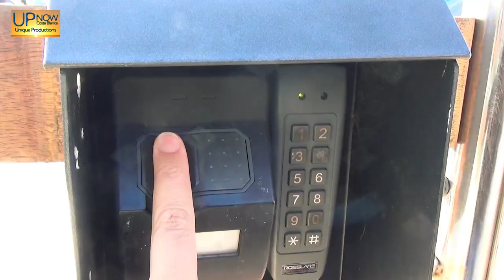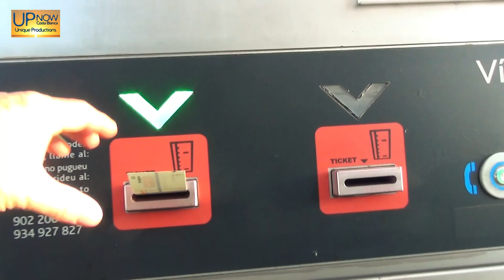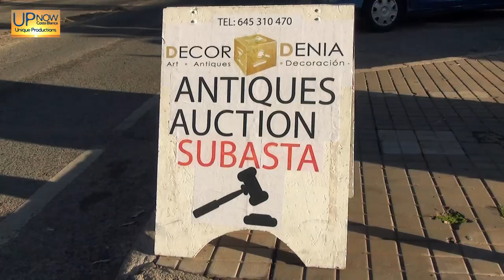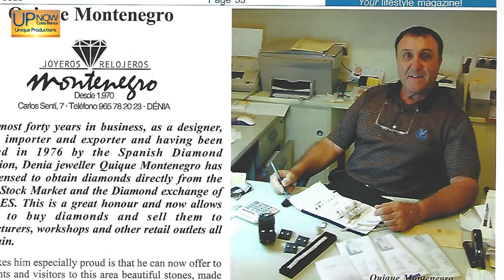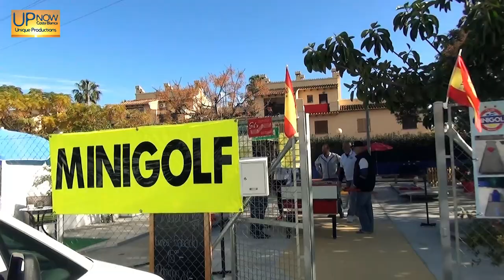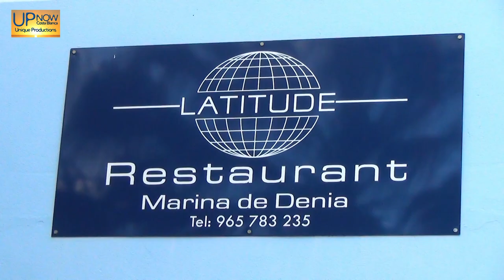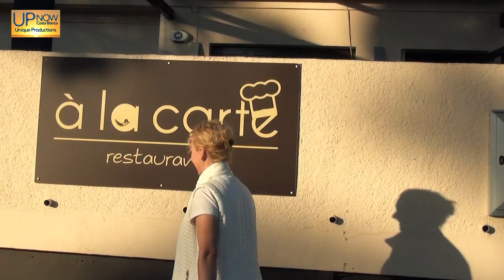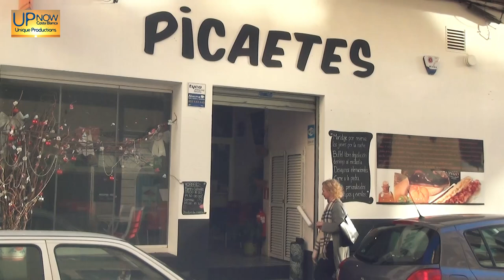Dénia (Denia) Costa Blanca Movie - TV Documentary 2017 The Place to Live & Visit (32 min)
Costa Blanca Movie * In this 32-minute documentary, you will discover why Dénia is the place to live and visit. We interview 21 business owners and officials representing several different nationalities and ask them what is special about this place and why they chose to live there. You will also hear interesting anecdotes and information about the area. This is the 6th documentary in the series "Costa Blanca - the place to live and visit."

Please choose subtitles in English and Spanish in the video window: Click "CC" and "the option wheel".

Original title:
“Dénia - The Place to Live & Visit. - TV Documentary 2017".
Documentary by: Torben Thøger
Written by: Torben Thøger & Natalia Hansson
Directed by:  Torben Thøger
Original music by: Torben Thøger
Presented by: Natalia Hansson
Production Company: UP NOW Costa Blanca
Country: Spain
Language: English with subtitles in English and Spanish available
Filming Locations: Dénia & Jávea (Alicante)
Release Date & Premiere:  01/02-2017, Casa de Cultura de Dénia,
Pl. Jaume I, 03700 Dénia, Alicante, Spain

Technical Specifications:

Runtime: 32 min.
Sound mix: Stereo.
Color: Color (HD)
Aspect Ratio: 16:9, Full HD 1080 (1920x1080).

IN SPANISH:

Descripción, Sinopsis:

En este documental de 32 min, vas a descubrir por qué Dénia es el lugar que visitar y donde vivir.  Entrevistamos a 21 empresarios que representan muchos nacionalidades distintas y les preguntamos qué tiene el lugar de especial y por qué han elegido esta zona como residencia fija.  También escucharas anécdotas e información interesante sobre el lugar relatado.  Este es el tercer documental de la serie sobre "La Costa Blanca - el lugar donde vivir, y el que visitar".

Por favor seleccione subtítulos en Inglés y Español en la ventana de vídeo: Haga clic en "CC" y "la rueda opción".

Titulo: "Dénia - el lugar donde vivir, y el que visitar". Documental TV.
Titulo original:
Documental de: Torben Thøger
Escrito por: Torben Thøger y Natalia Hansson
Dirigida por: Torben Thøger
Música original de: Torben Thøger
Presentado por: Natalia Hansson
Compania de produccion: UP NOW Costa Blanca
País: España
Idioma: Inglés con subtítulos en Inglés y Español disponibles
Locaciones: Jávea / Xàbia, (Alicante)
Fecha de lanzamiento y estreno:  01/02-2017, Casa de Cultura de Dénia, Pl. Jaume I, 03700 Dénia, Alicante, Spain

Especificaciones técnicas:

Duración: 32 min.
Mezcla de sonido: estéreo.
Color: Color (HD)
Relación de aspecto: 16: 9, Full HD 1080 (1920x1080).